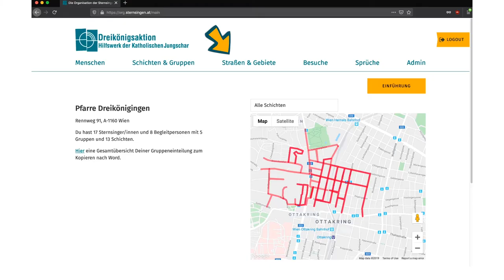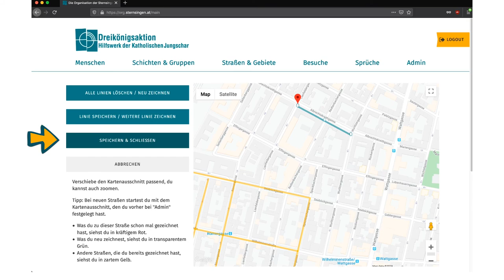Sternsingen-App Tutorial: 3) Straßen & Gebiete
Mit der Sternsingen-App hast du jederzeit dein gesamtes Pfarrgebiet im Blick, kannst neue Straßen und Gebiete anlegen und genau angeben, wo die Sternsinger/innen hin sollen. Probiers aus - auf org.sternsingen.at!